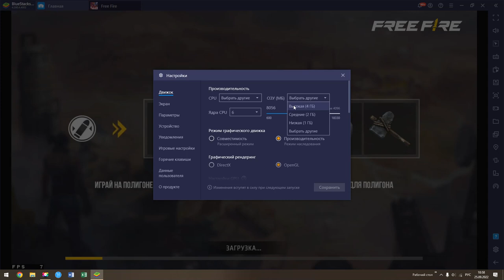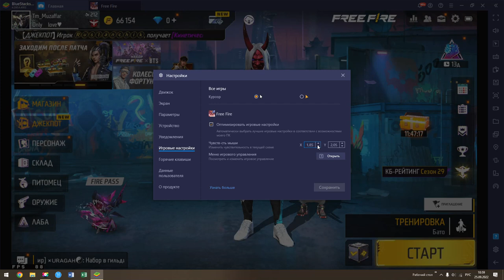Как идеально настроить BlueStacks для Фри Фаер / Слил платные настройки BlueStacks для Free Fire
Название видео:Как идеально настроить BlueStacks для Фри Фаер / Слил платные настройки BlueStacks для Free Fire

►Все вы знаете мобильную игру Free Fire так благодаря мне вы будете играть как самый лучший игрок.
►Я настраиваю BlueStacks так чтобы оттяжка летела прямо в голову.
►Теперь вы можете играть в мобильную игру фри фаер на компьютере как самый топовый киберспортсмен.
►Смотрите видео до конца чтобы понять как всё это настроить.
 ▰Свами был CyberX до новых встреч!
►Настройки были куплены, хотите чтобы я сливал вам платные настройки как на телефоны, так и на компьютер ?